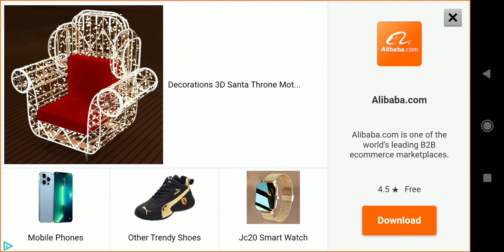Head Ball 2! Level 51 Vs 55 Win Rate 18-3